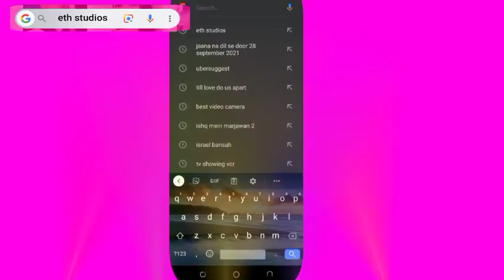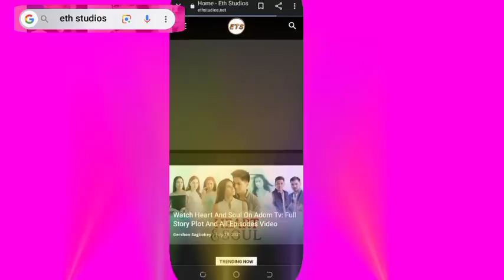Heart And Soul. Geraldine's Soul Sees Crisel In Crisan's Body l Eth Studios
heart and soul, heart and soul in Twi, heart and soul on Adom tv, eth studios heart and soul, heart and soul final episode

till love do us apart, till love do us apart on Adom tv